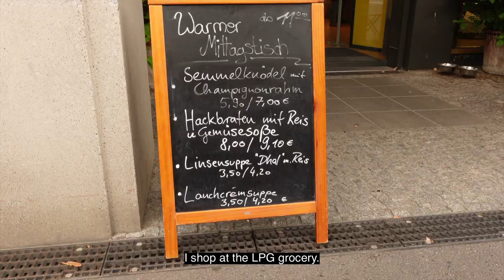A car free neighborhood in car-centric Berlin: Möckernkiez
Designed by the residents themselves, Möckernkiez is a car-free neighborhood in central Berlin. Founded as a cooperative, the residents don't own their own apartments, but rather shares of the entire complex. When the kids leave home, they can switch to a smaller unit if they want. And the whole area is an open shared space safe for the elderly and children -- but only until you reach the first street in normal car-centric Berlin again.